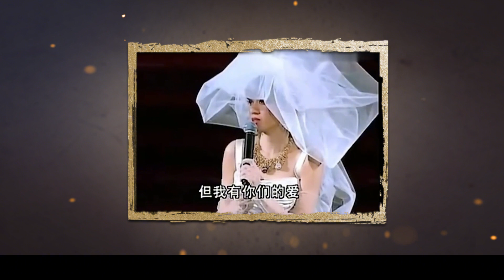梅艳芳和吴君如有何恩怨，去世前都不愿跟她和解？黎明无辜受牵连!